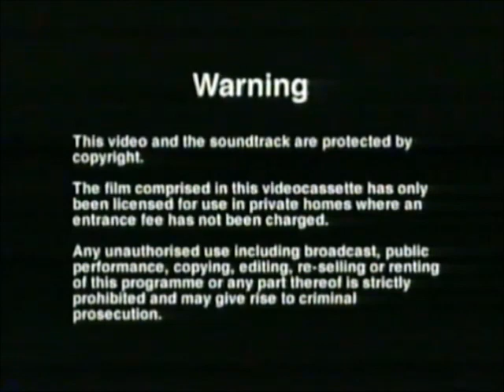Original VHS Opening and Closing to When The Boat Comes In Empire Day On the Slag Heap UK VHS Tape 2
This is the Original VHS Opening and Closing to When the Bost Comes in Empire Day on the Slag Heap VHS Tape Two and Here's the Order!

1. Copyright Warning
2. Acorn Video Logo
3. First Few Seconds of the Programme
4. Last Few Seconds of the End of the Programme